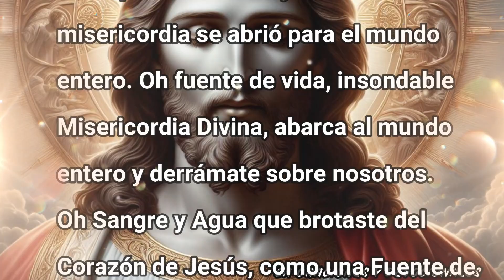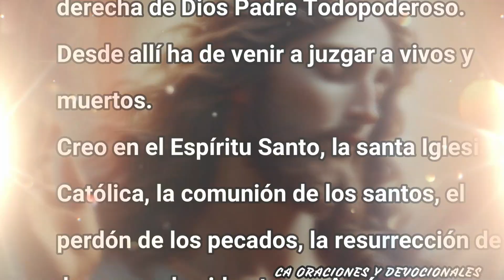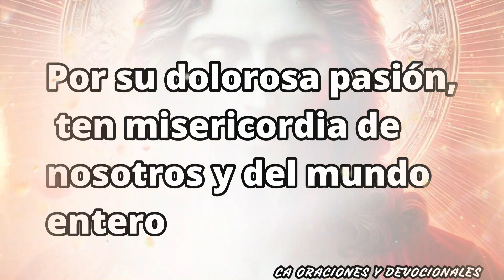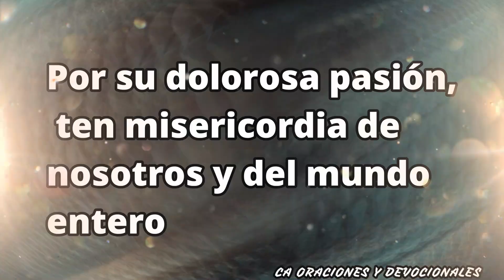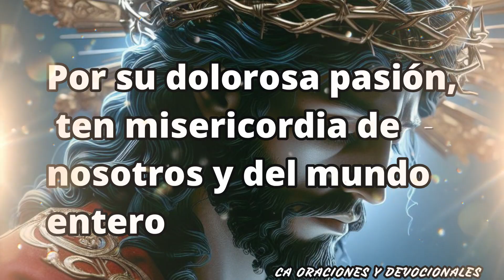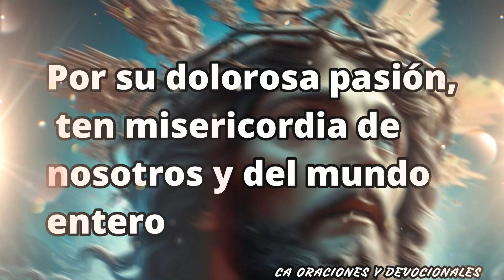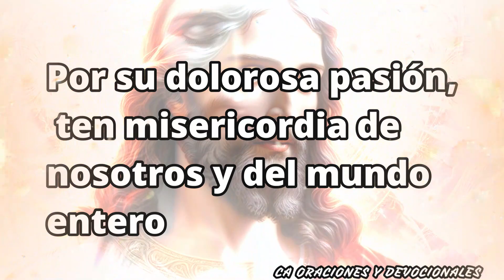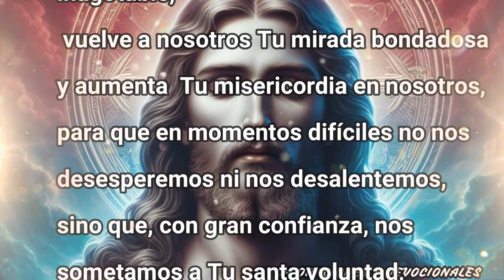CORONILLA DE LA DIVINA MISERICORDIA 21 DE ENERO DE 2024